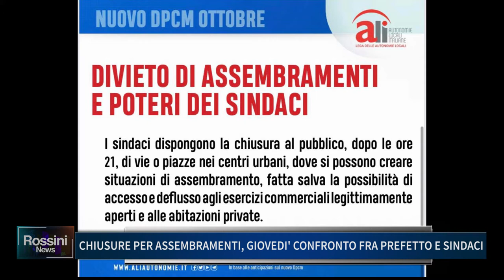CHIUSURE PER ASSEMBRAMENTI, GIOVEDÌ CONFRONTO FRA PREFETTO E SINDACI